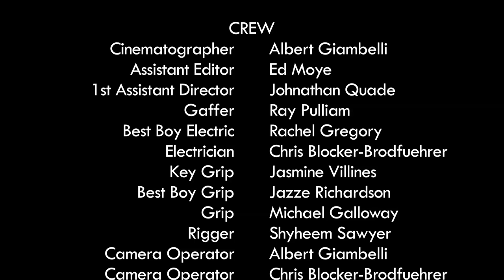Nowhere By Eric Lewis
A student film written, directed, and edited by Eric Lewis. This was recorded at Piedmont Community College on April 3rd, 2014.